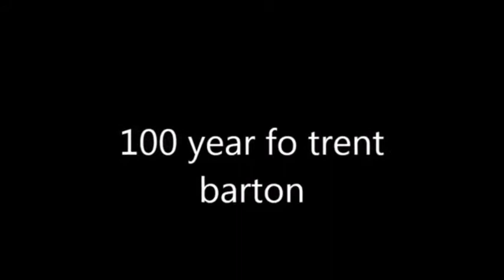100 year of trent barton buses